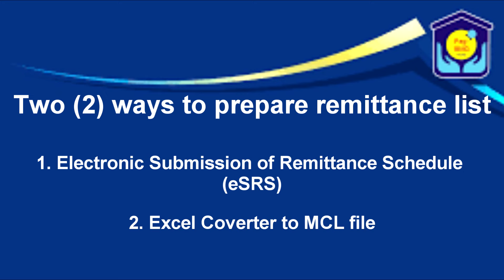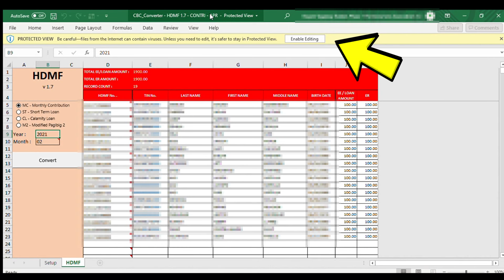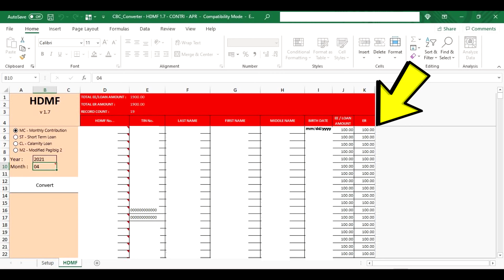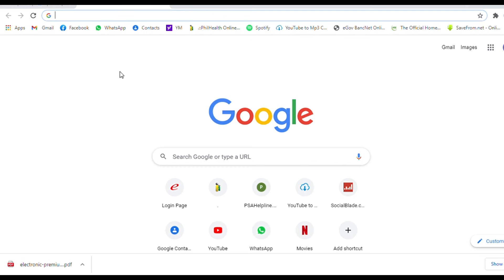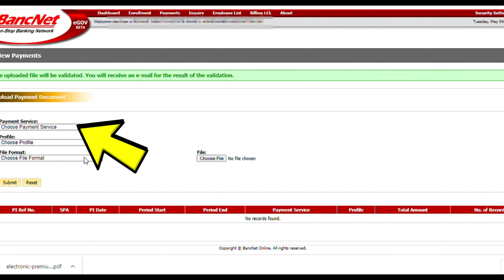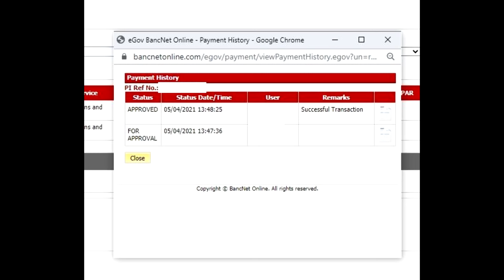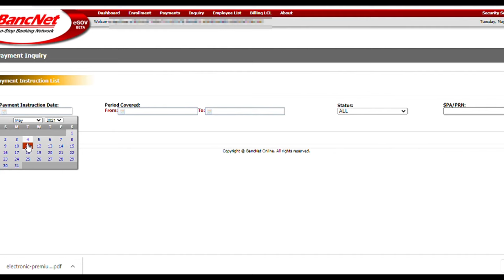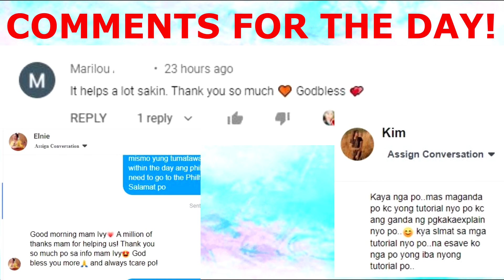How to prepare PAG-IBIG FUND remittance for Contributions and Loans | EGov payment |Employer's guide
Pag-Ibig | Step by step guide how to prepare PAG-IBIG FUND remittance for Contributions and Loans | EGov payment | Employer's guide

Godbless Everyone!